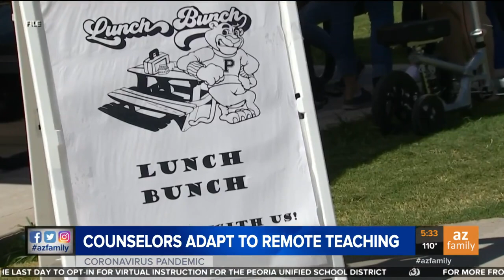School counselors in the Phoenix area find new creative ways to connect with kids, virtually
With Arizona schools online, counselors must find new ways to connect with students,